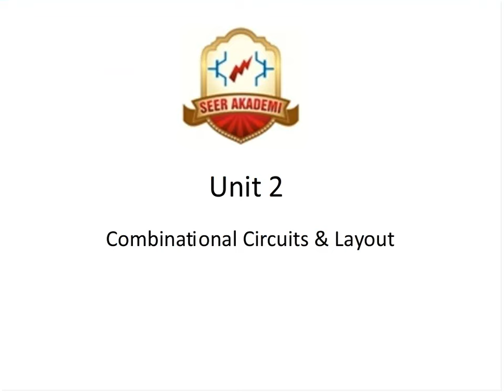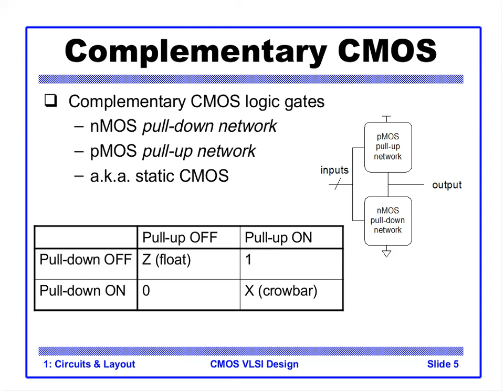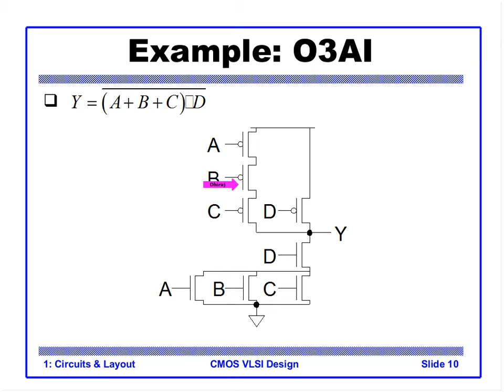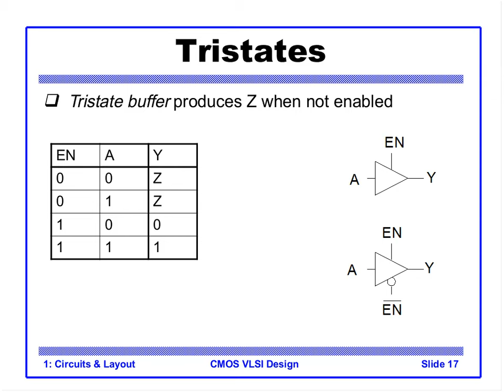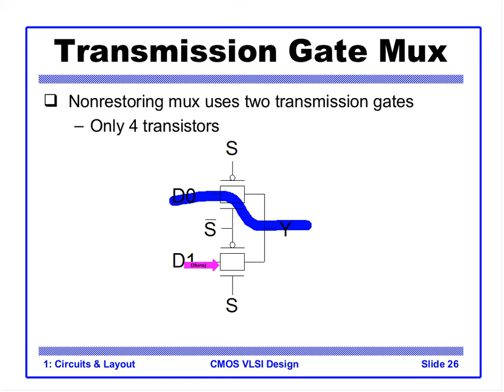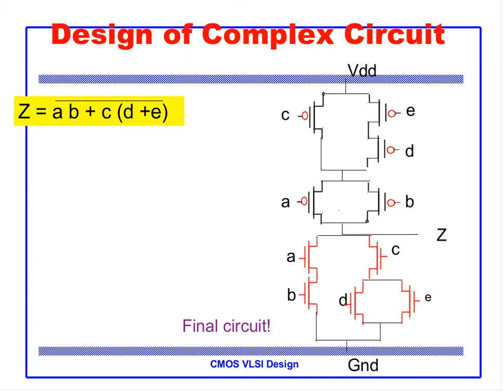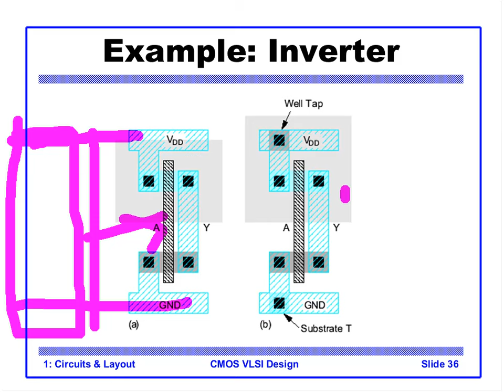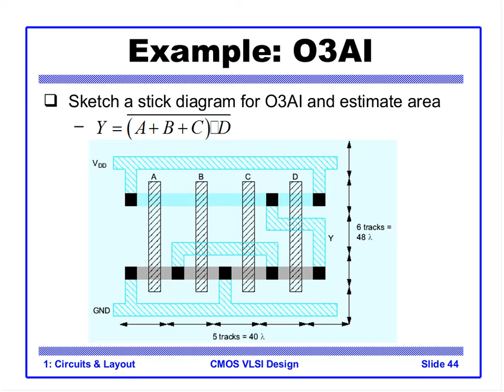Combinational Circuits & layout